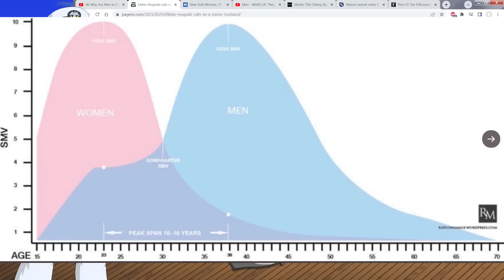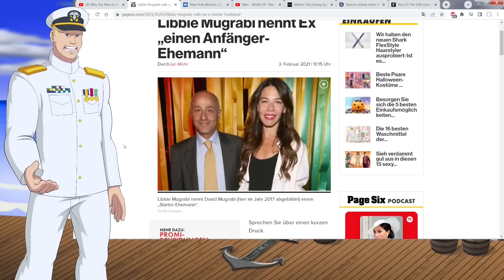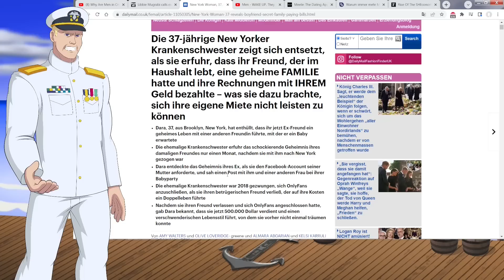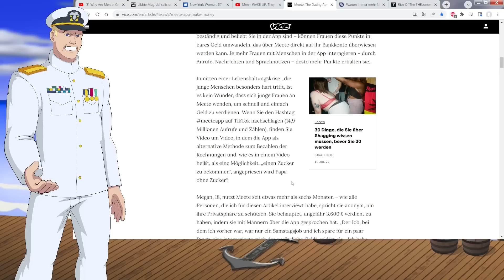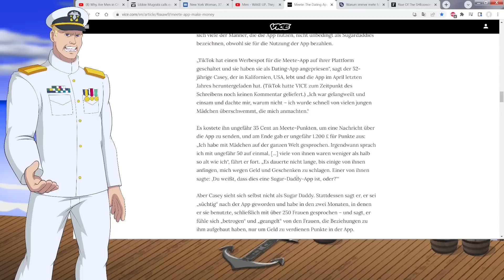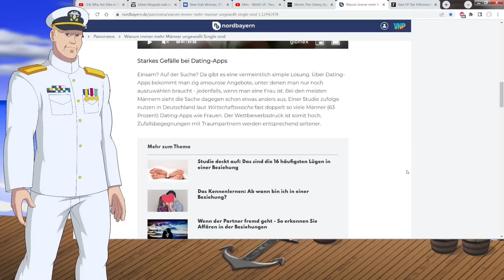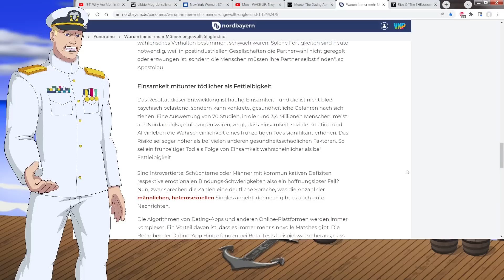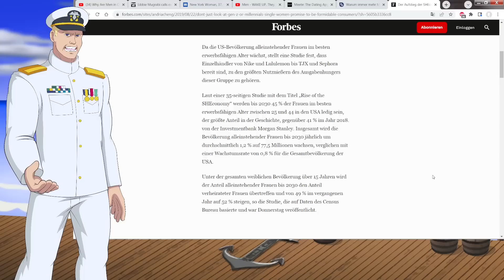Die Simpokalypse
Ein gemischtes Potpourri an Themen zum Stand des aktuellen intimen Marktes.